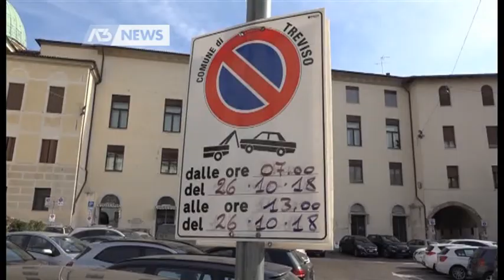CITTA' BLINDATA PER I FUNERALI DI GILBERTO BENETTON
TREVISO - Buonasera, la scomparsa di gilberto benetton ancora in apertura del nostro telegiornale. Citta' blindata per i funerali che si terranno domani in duomo. Prevista una grande partecipazione per questo piazza transennata e massima attenzione da parte delle forze dell'ordine.
- Intervistati: GIOVANNI FAVARETTO (Vicecomandante polizia municipale Treviso ) - Servizio Lucio Zanato, immagini Lucio Zanato, montaggio Fabrizio Bazzoni - Segui Antennatre anche sul digitale terrestre! Visita il sito per ulteriori informazioni.